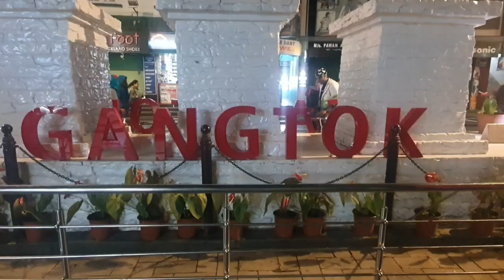Sikkim Gangtok City Short Tour